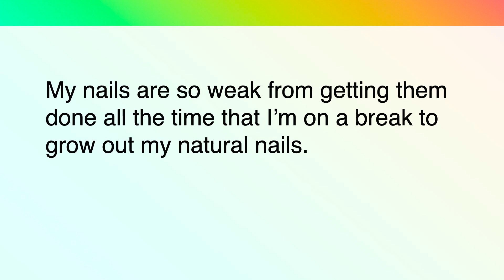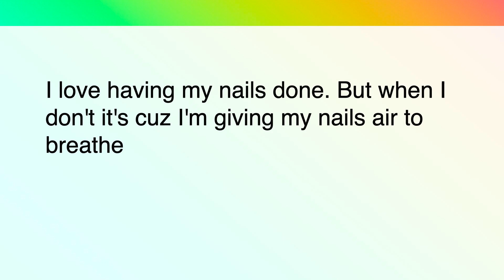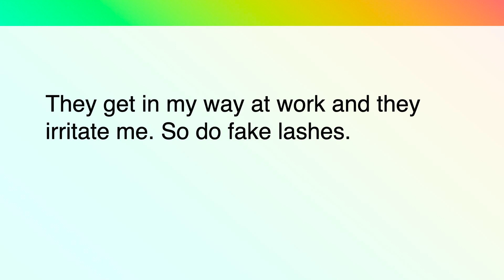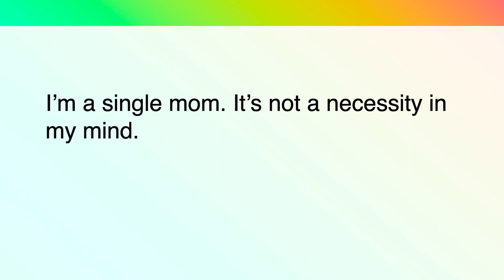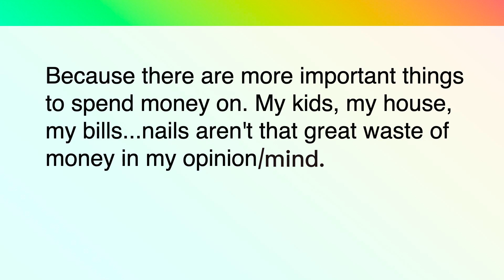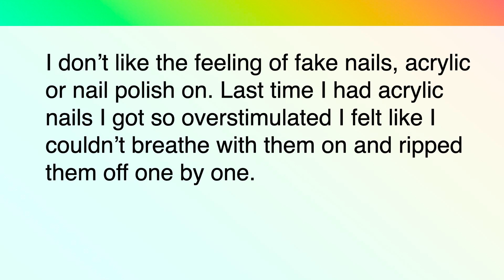作为一个女人你为啥不涂甲油？学英语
英语聊不涂指甲油的原因